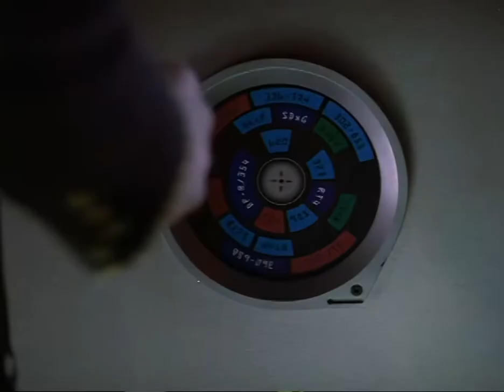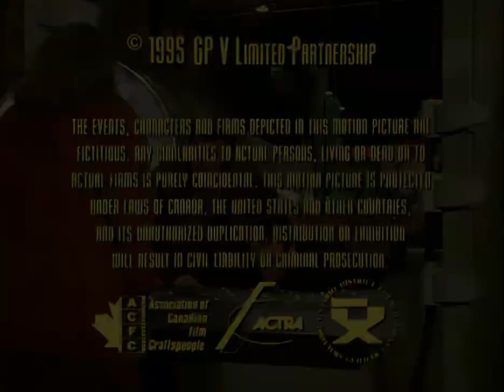TekWar Season 2 Ep 9 "Deadline" (HD)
Created by William Shatner
Developed by Stephen Roloff
Starring
Greg Evigan
Eugene Clark
Catherine Blythe
Torri Higginson
Natalie Radford
Maria del Mar
William Shatner